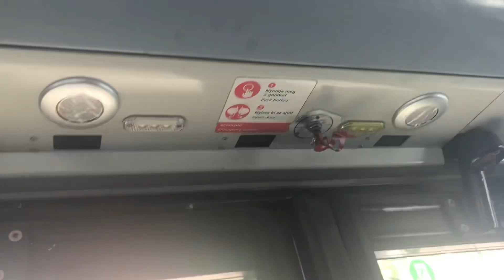2024.07.18. Vanhool New A330.(217)